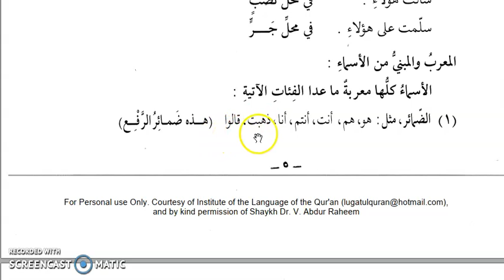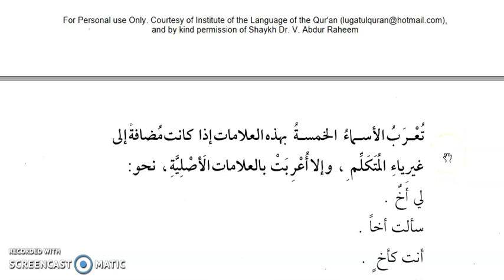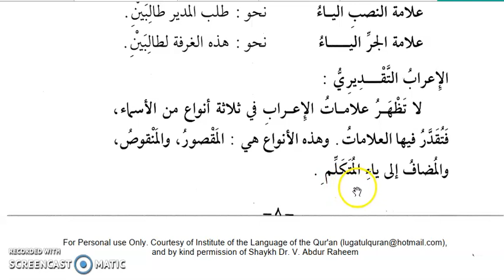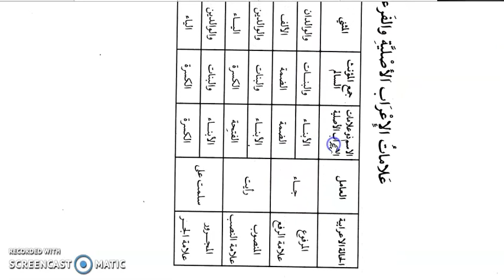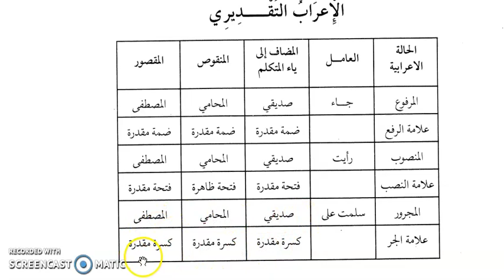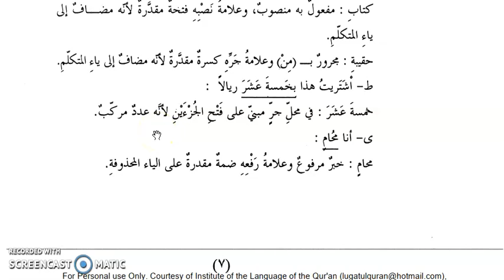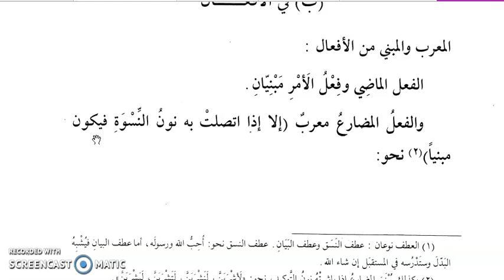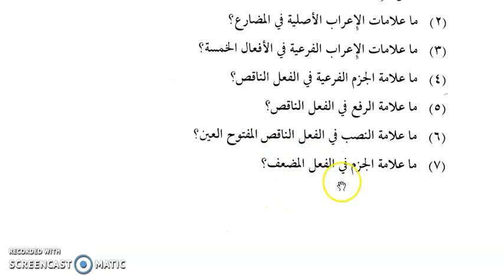Arabic through Tamil P3 01